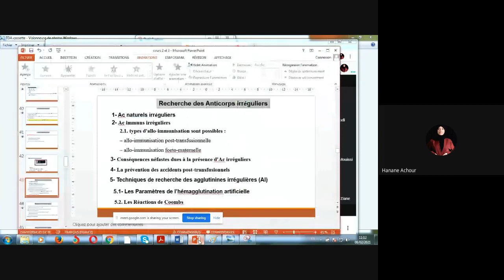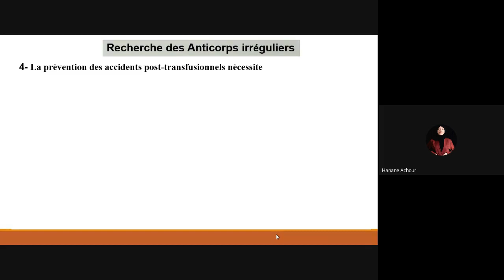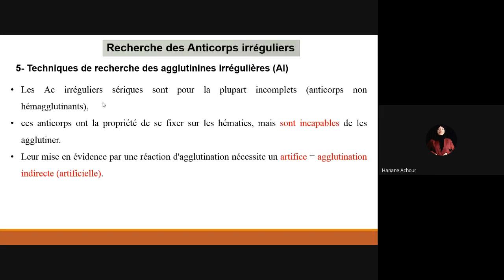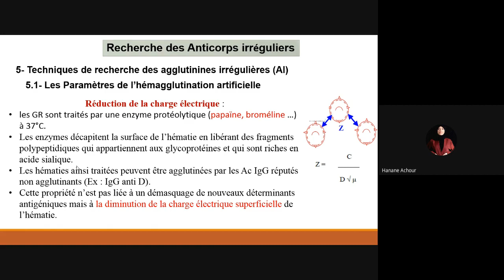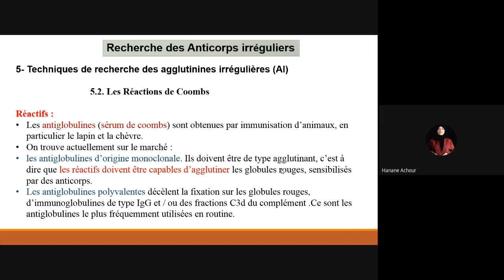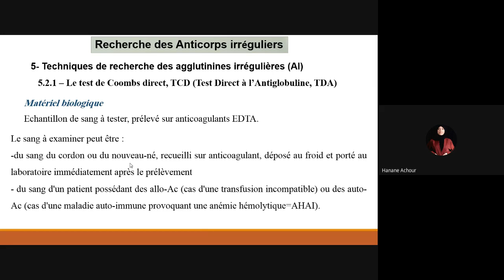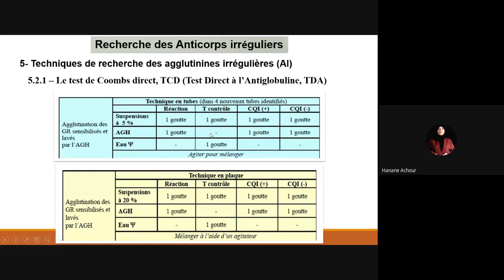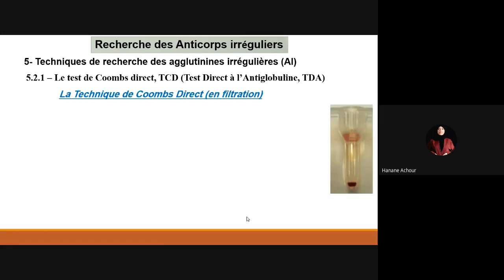6éme cours en ligne - Analyses Biochimiques Médicales